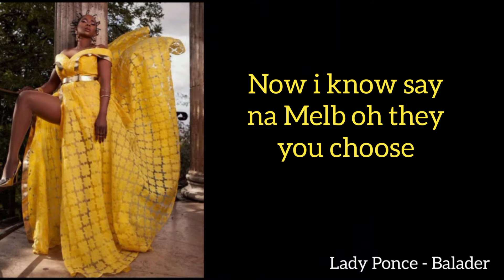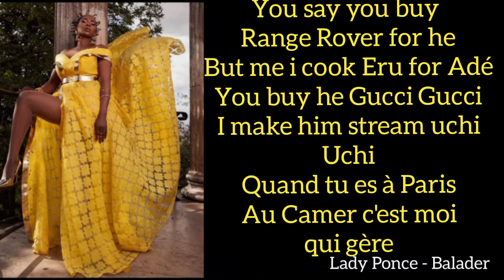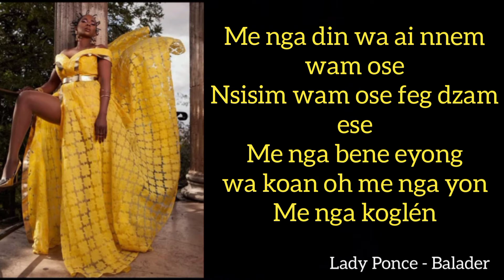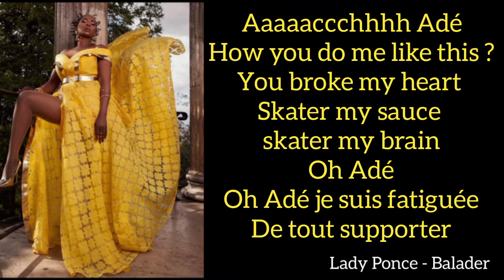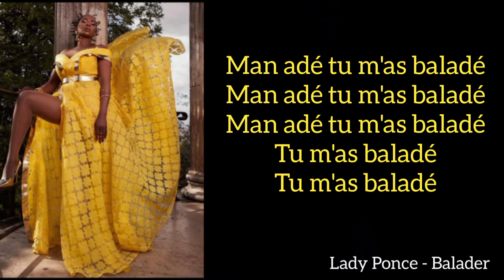Lady Ponce - Baladé (FT MelB Lyrics)